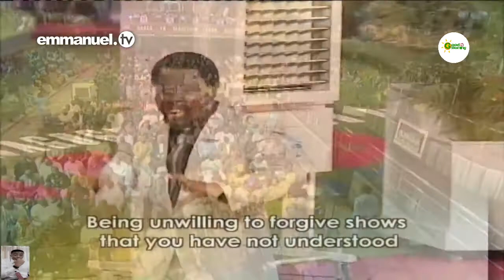HOW TO FORGIVE SOMEONE WHO HURT YOU DEEPLY! | PROPHET TB JOSHUA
Have you ever been deeply hurt? Learn the secret of how to release yourself from the destructive emotions of anger, bitterness and resentment in this must-watch message on the power of forgiveness by Prophet TB Joshua at The SCOAN in Lagos, Nigeria.
"You should be more concerned about your offenders and their relationship with God and less about nursing your own grudges, self-pity or ill will because the person most hurt by unforgiveness is you." - TB Joshua